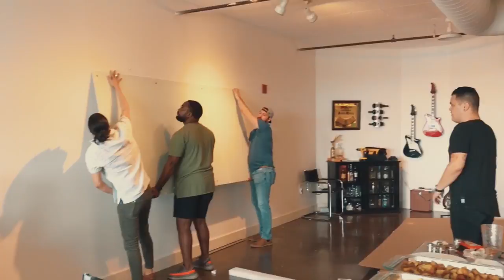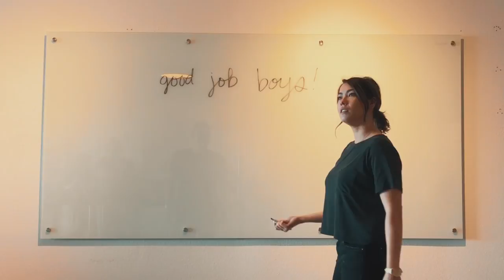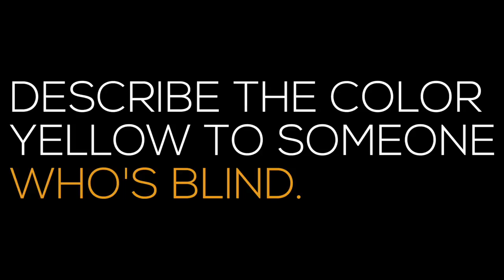IT TOOK ME A YEAR TO LEARN THIS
David bribes his friends with brunch and shares a hard-learned lesson, before aymi Interviews some local artist at Modern Electric Studios.